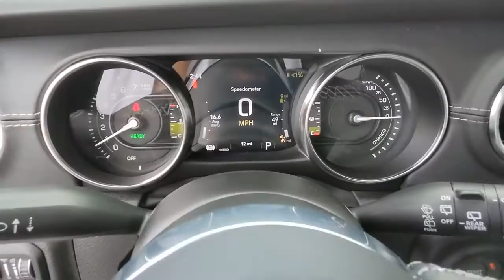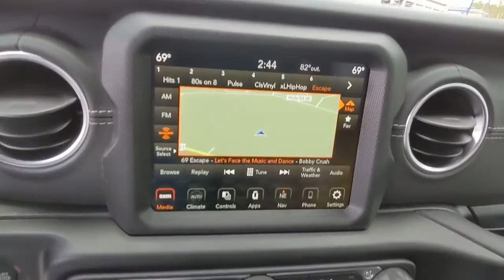2022 Jeep Wrangler_4xe Atlanta, Marietta, Roswell, Kennesaw, Woodstock, GA 509459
Silver Zynith Clearcoat New 2022 Jeep Wrangler_4xe available in 789 Cobb Parkway, SE, Marietta, Georgia at Ed Voyles CDJR. Servicing the Atlanta, Marietta, Roswell, Kennesaw, Woodstock, GA area.
2022 Jeep Wrangler_4xe Unlimited Sahara - Stock#: 509459 - VIN#: 1C4JJXP6XNW178118